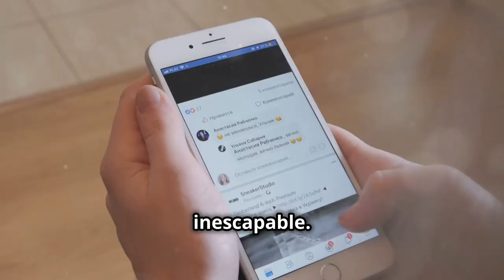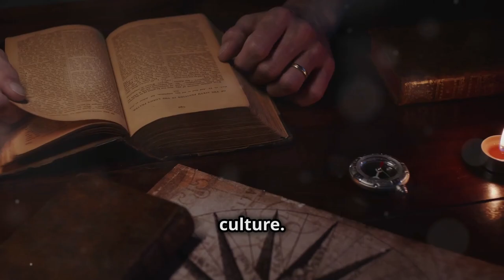Seneca's Wisdom: Grow Real, Grow Strong!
Unlock the timeless wisdom of Seneca in 'Seneca's Wisdom: Grow Real, Grow Strong.' Explore how Stoicism can guide you towards true Personal. Growth, Resilience, and inner strength. Delve into Seneca's powerful teachings and Stoic Philosophy to learn practical strategies for Self Improvement and overcoming life's challenges.

Find Inspiration through thought-provoking Seneca Quotes and discover how to live a more meaningful life. Join us for a journey of Philosophy and personal transformation.